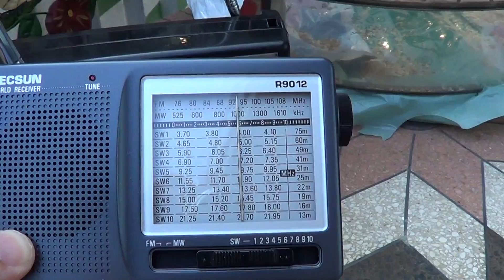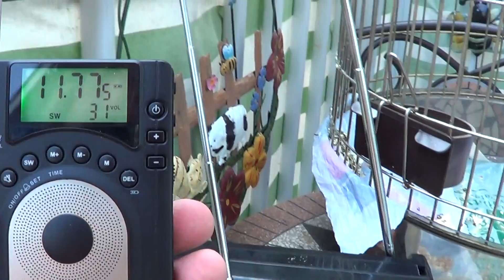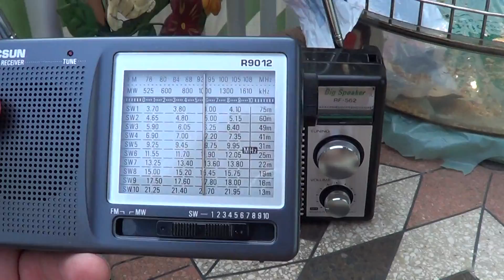Car Beacon 11775 khz 2130 ut on Degen DE 15 VS Panasonic RF 562 VS Tecsun R9012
comparing the Degen DE 15 and Panasonic RF-562 and tecsun R9012 receivers with telescopic antenna